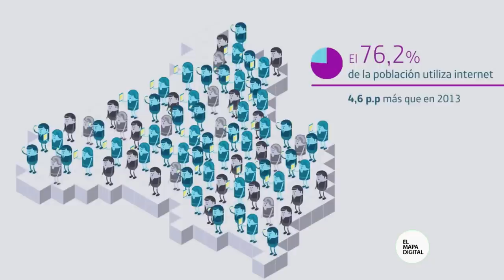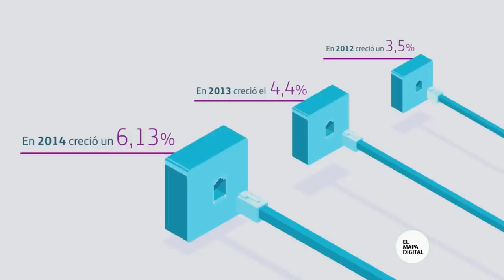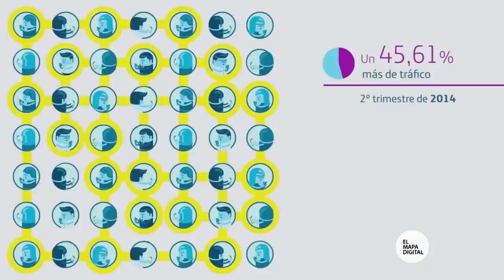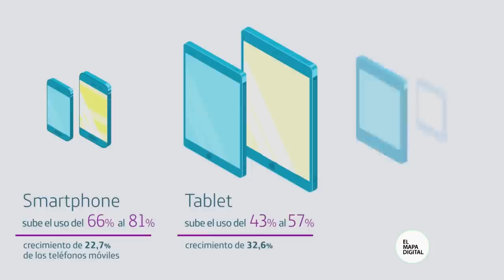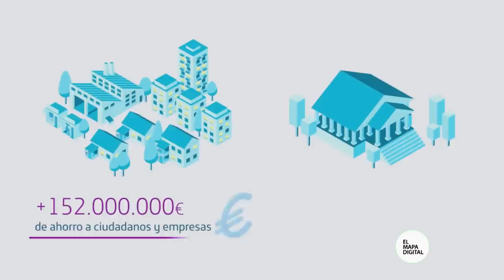La Sociedad de la Información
La Fundación telefónica de España lleva adelante todos los años un interesante informe, en donde refleja la penetración de las nuevas tecnologías e internet en la sociedad del viejo continente.